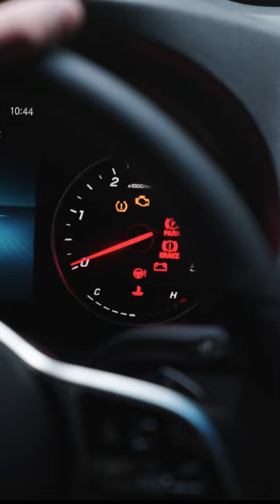All-Wheel Drive Mercedes Sprinter Chassis AVAILABLE!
Where do you find the newest 2023 Mercedes-Benz Sprinter 170 AWD? At Outside Van. We’re incredibly excited to begin building your fully customizable van conversion on the newest chassis available! We’ll never stop pushing the limits and embracing what’s next.